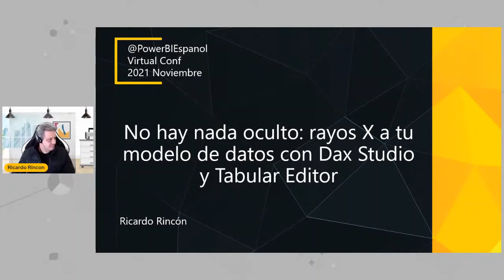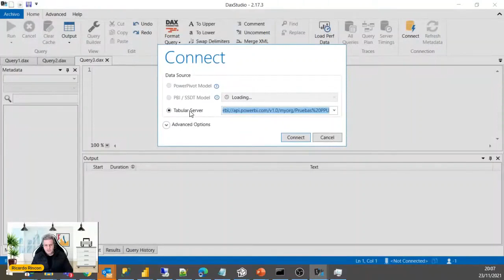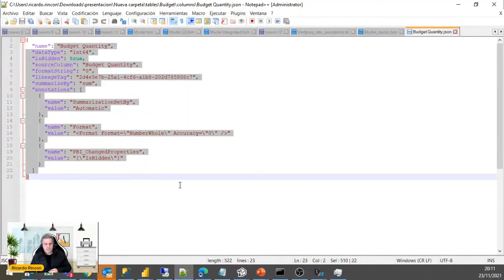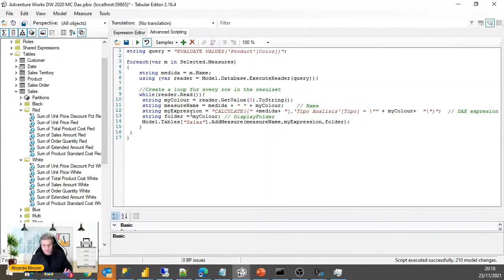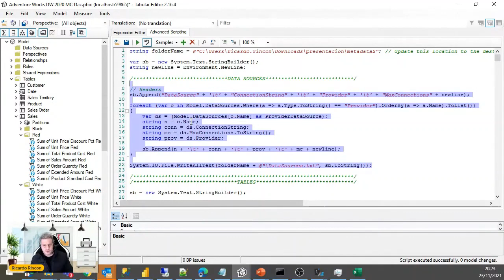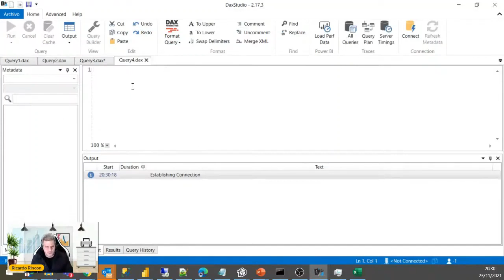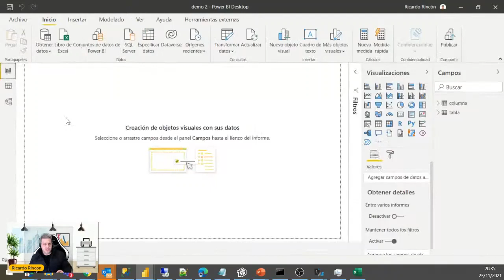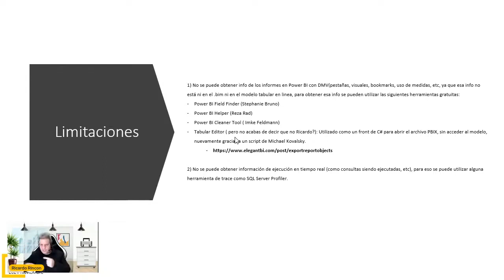Rayos x a tu modelo de datos con Dax Studio, DMVs y Tabular Editor - Ricardo Rincon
En esta sesión utilizaremos DMVs, y scripts de Tabular Editor para documentar y extraer información detallada de la estructura y composición de modelos de Power BI.